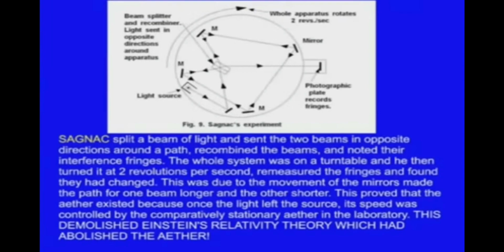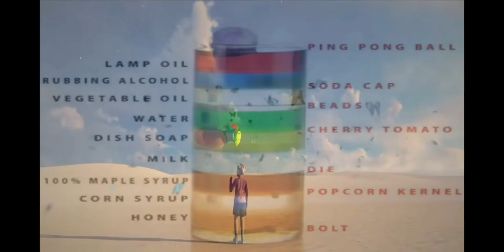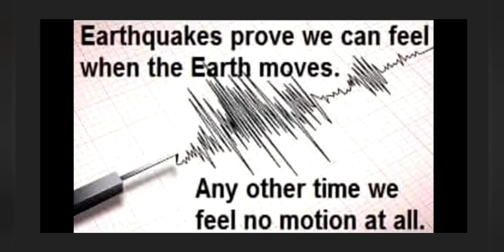Eric Dubay upwards moving earth response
Eric Dubay video